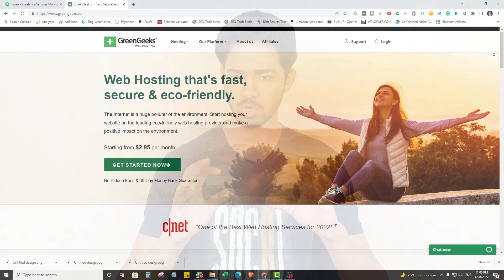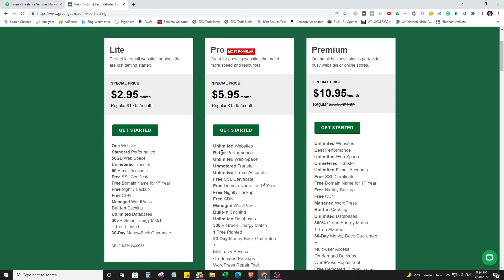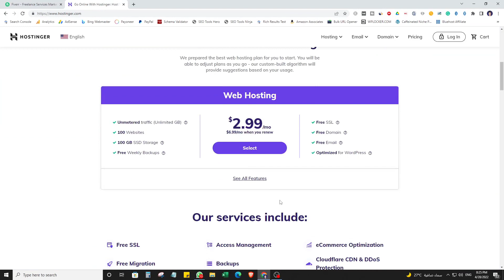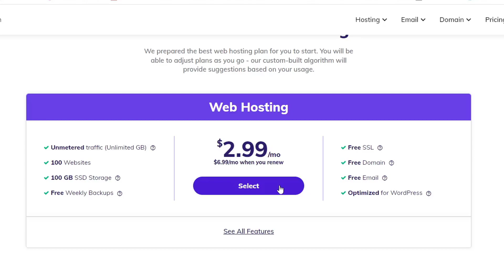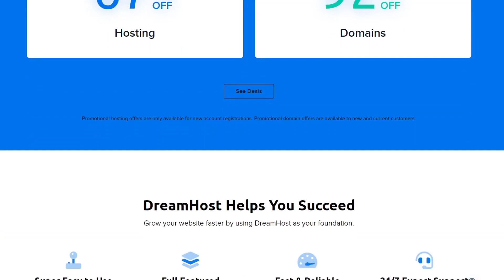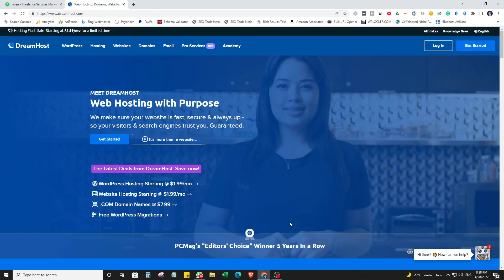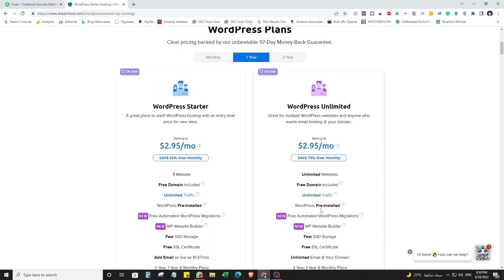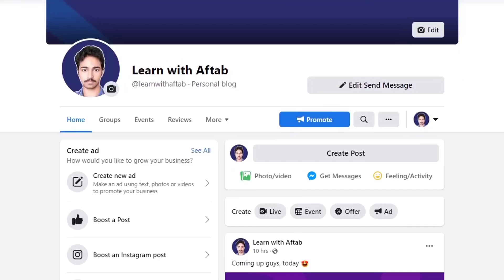Best Web Hosting Services for WordPress (3 Best Picks) Urdu / Hindi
In this video, we're gonna find out the Best Web Hosting Services for WordPress. We'll find out the best WordPress Hosting Service for your website or blog. I've considered all the important factors such as Performance, Simplicity, Support, etc, to recommend you these services.

You can use any one of these services, these are the bests in the business. We've suggested to you the top but affordable web hosting services available. So this is gonna be the ultimate video on the best web hosting services.